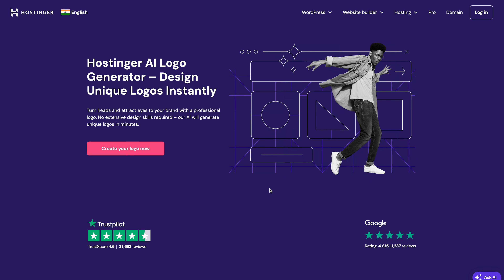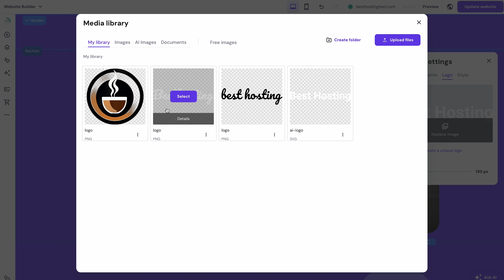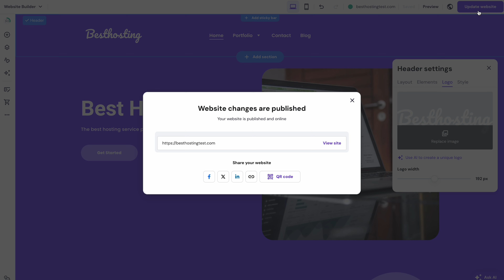How to Add or Change the Logo Using Hostinger Website Builder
Learn how to add or change the logo using Hostinger Website Builder

Watch this video to find out about how to add or change the logo using Hostinger Website Builder.
Would you like to explore our services? Try our hPanel demo!
⭐ Follow Us ⭐
🕒  Timestamps

00:00 - Intro
00:09 - Add or Change the Logo